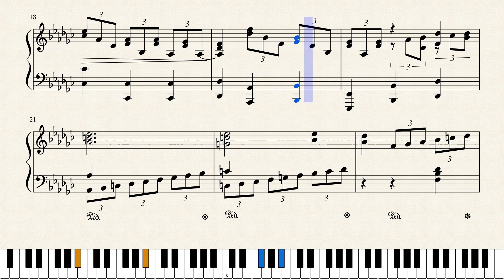Op.1154 天女の昇天_The Ascension of a Heavenly Maiden [Piano Tutorial + Sheet music]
作品メモ
天女の昇天を目撃するかのような夕方。

Memorandum
The evening seems to represent the ascension of a heavenly maiden.